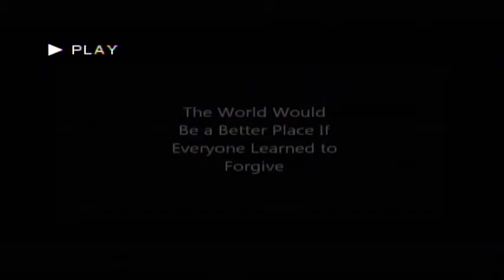Kiy Dance 2014